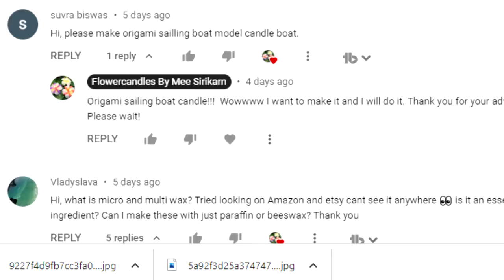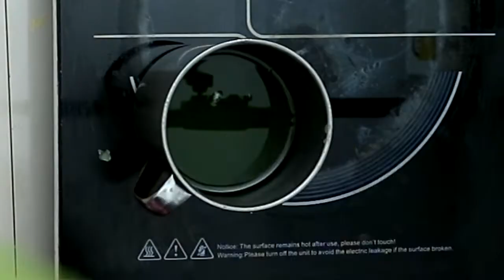How To Make Sailing Boat Candles Inspired By Origami Without Cutting Mold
This sailboat candle was a request of the audience who wanted to see it.
I've been experimenting with it so I can give other people an idea

In this video, I use as below:
00:00 Start
00:15 Materials
00:34 Make a paper pattern
00:44 Melting the candle
00:54 Make candle into candle sheet
02:24 Fold the candle sheet into a sailboat
04:46 Pour the melted candle into the sail
05:08 Put candlewick
05:32 Completed and lit the candles

❤️ 1 Kg. of paraffin.
🧡 100 grams of microcrystalline wax
💛 Candle wicks and tabs
💚 Fragrance oil or essential oil
💙 Cardboard
❤️ Wax paper sheet